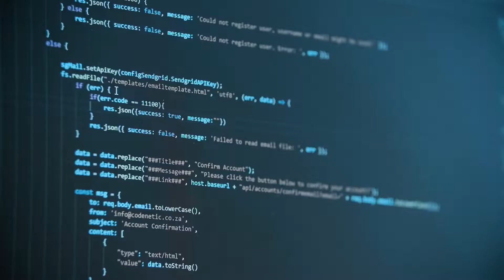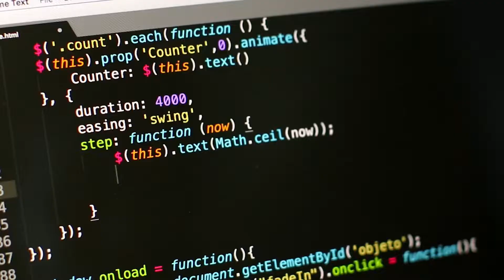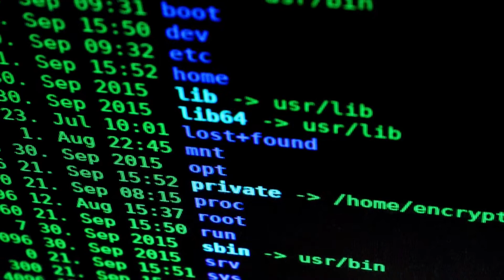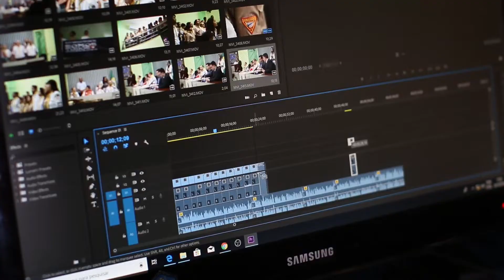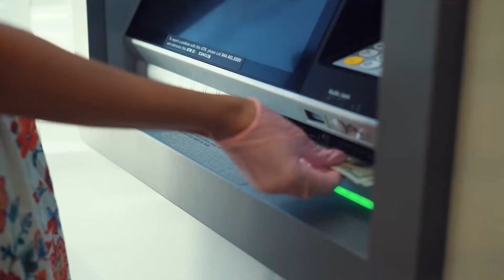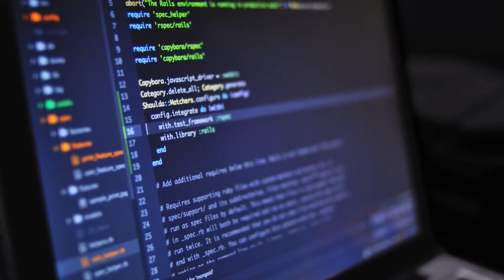Ataques Hackers Que Mudaram A Internet Para Sempre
Hackers, pessoas com um extremo conhecimento em tecnologia, principalmente quando se fala em segurança da informação.

E mesmo que existam aqueles que usem esse conhecimento para proteger sites, empresas e governos, o que você provavelmente quer saber é sobre aqueles ataques feitos para roubar informações ou derrubar algum serviço na internet.

Afinal, quem nunca viu um filme com hackers invadindo um país, ou até uma empresa multimilionária? E é claro que na vida real também existem pessoas que podem hackear empresas e até mesmo você.

Então confira OS MAIORES ATAQUES HACKERS DO MUNDO!